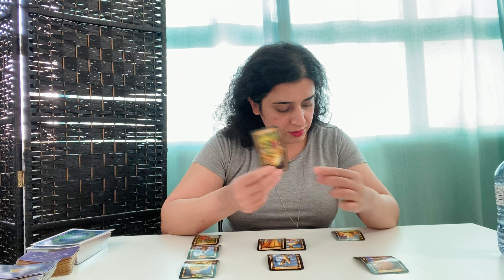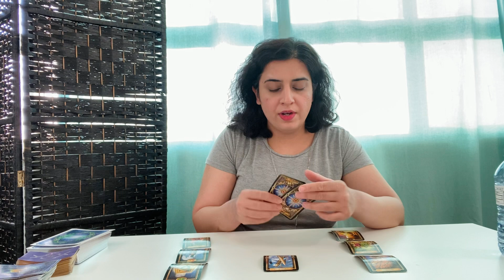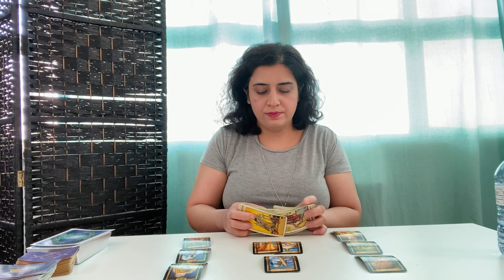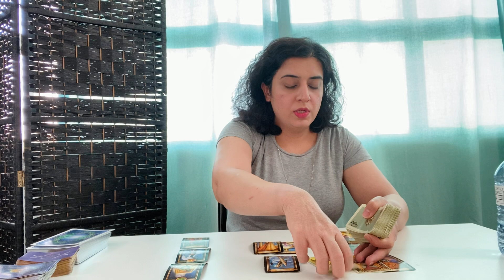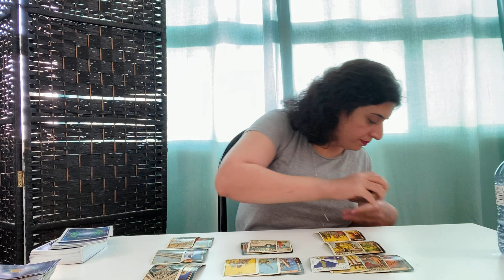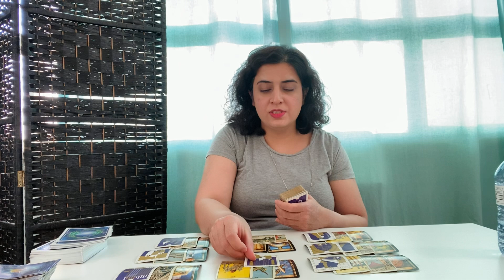LIBRA ♎️ - “Not In A Stable Place Like You Are, Know You Deserve More” April 2022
General Tarot Love Reading - LIBRA ♎️ - APRIL 2022

70.00 USD - *Price Subject To Change*